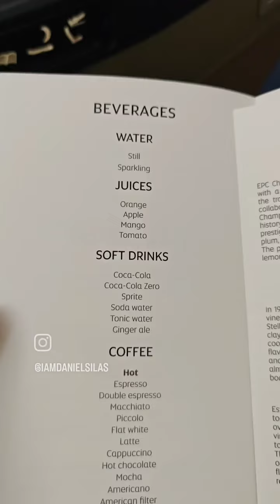23 April 2024